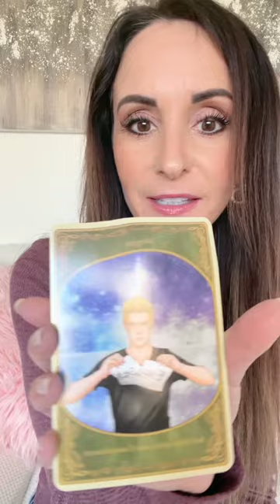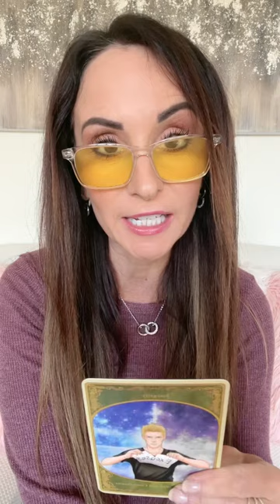If You Get This, You Can Break ANY Bad Habit!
To purchase an Addiction Recovery with the Law of Attraction deck to use at home, click the link below and use coupon code TRANSFORM if you’re ready to kick those bad habits 🥳